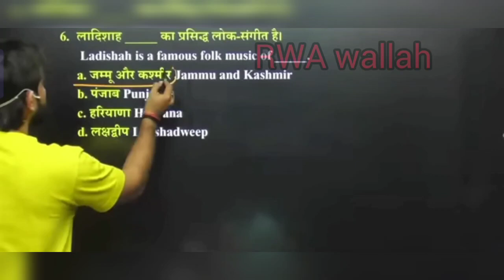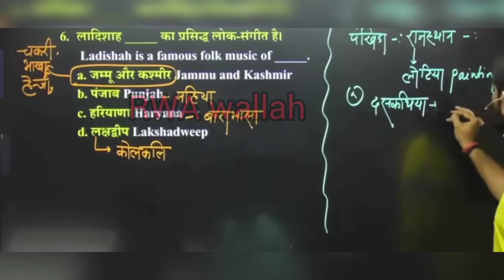important Folk music|| folk music by Naveen Sir|| Naveen sir static GK